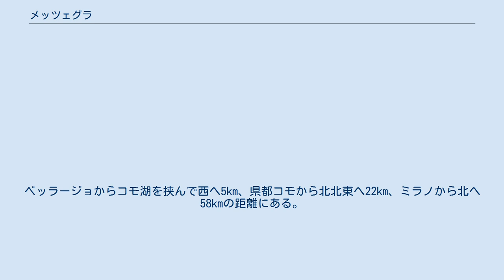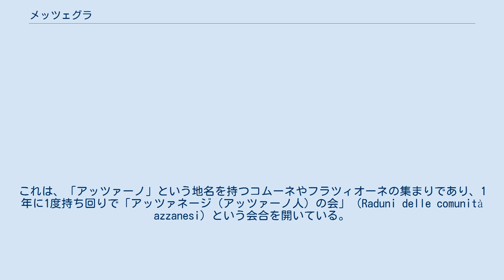メッツェグラ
メッツェグラ（イタリア語: Mezzegra）は、イタリア共和国ロンバルディア州コモ県トレメッツィーナに属する分離集落（フラツィオーネ）。
 かつては基礎自治体（コムーネ）であったが、2014年2月4日、隣接するレンノ、オッスッチョ、トレメッツォと合併し、新自治体が発足した。
 この村の一集落であるジュリーノ・ディ・メッツェグラは、ベニート・ムッソリーニが処刑された地として知られている。
 コモ県の中部に所在する村である。
ベッラージョからコモ湖を挟んで西へ5km、県都コモから北北東へ22km、ミラノから北へ58kmの距離にある。
南北に長く「Y」の字を逆さまにした形のコモ湖のほぼ中央部、分岐点付近の西岸側に位置する。
村の南側が湖となっており、北にはトレメッツォ山（1700m）が聳えている。
 隣接コムーネ 独立したコムーネであった時期には、以下のコムーネが隣接していた。
 1945年4月28日、ジュリーノの集落 (Giulino di Mezzegra) で、ベニート・ムッソリーニとその愛人のクラーラ・ペタッチがこの地のパルティザンによって逮捕され、ほか幾人かのファシストの指導者とともに処刑された。
 メッツァグラにあるアッツァーノ（Azzano）という分離集落（フラツィオーネ）は、アッツァーノ・ディターリア (it:Azzano d'Italia) という自治体交流組織に加わっている。
これは、「アッツァーノ」という地名を持つコムーネやフラツィオーネの集まりであり、1年に1度持ち回りで「アッツァネージ（アッツァーノ人）の会」（Raduni delle comunità azzanesi）という会合を開いている。
当地では1991年と2006年に会合が開かれた。
 アッツァーノ・ディターリアには、5つのコムーネと6つのフラツィオーネが加わっている。